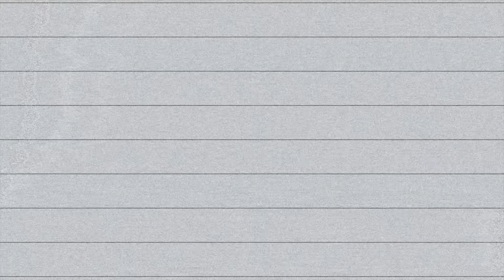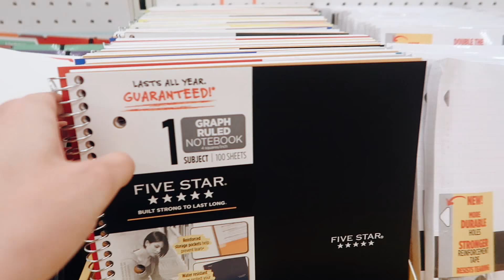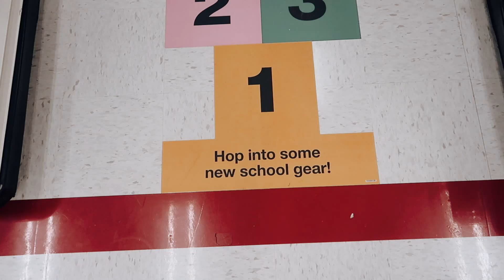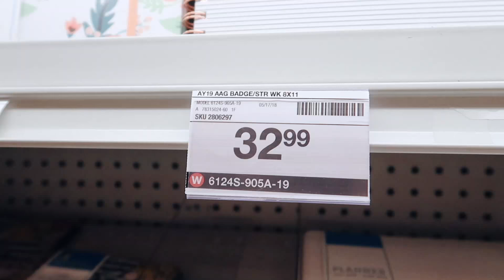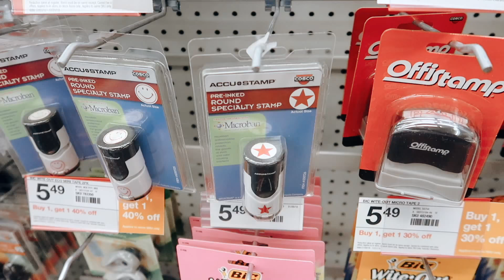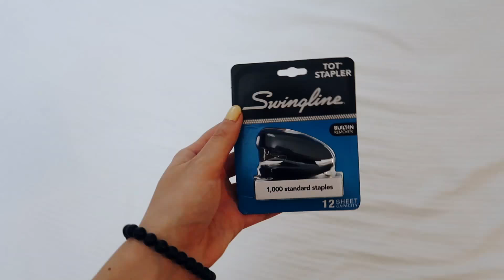School Supply Shop With Me 2018!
DOTE: emilywass (code emily50 for $5 off)

In today's video I'm doing a school supplies shopping vlog! school supply haul at target and staples! school supply shop with me 2018! emily was back to school/college

FAQS ↓
✧How old are you? 19 (soon to be 2nd  year at University of Richmond)
✧What camera do you use? Canon EOS Rebel T5i
✧What editing software do you use? Final Cut Pro X
✧Where do you live? Ohio/Virginia